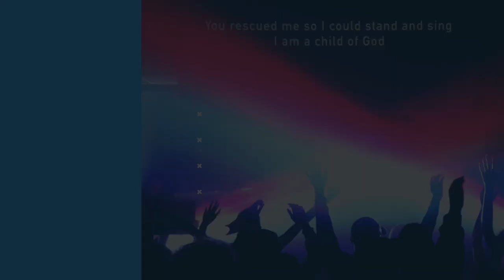Why We Are Meeting